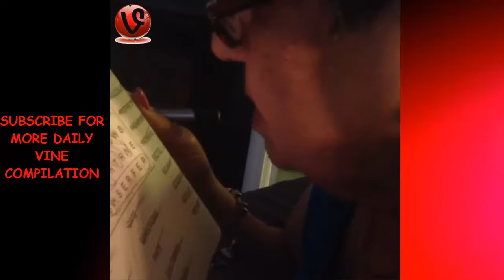Marissa Mayne Best Compilation 2015 | HD ★✔★